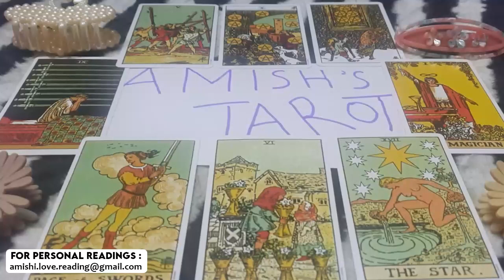ARIES 🤯You'll be SHOCKED TO THE CORE when you find out what's REALLY HAPPENING NOW!❤️ (WOW!!)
IGNORE THIS

Aries Love
Aries 2023
Aries today
Aries September